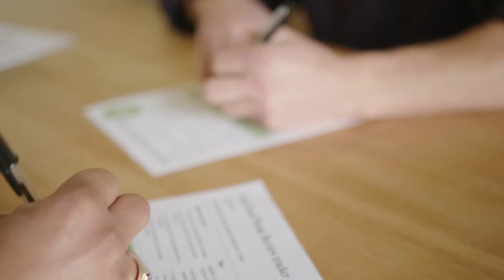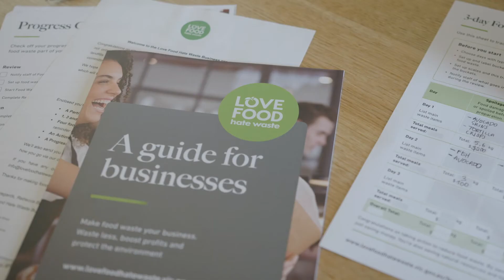Making businesses more efficient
Want to save on costs for your business? 219 businesses have undertaken audits to reduce waste and increase energy and gas efficiency, identifying cost savings to help boost their bottom line.

We are proud to have the opportunity to work alongside the Victorian community to accelerate Victoria’s transition towards the State of the Future.